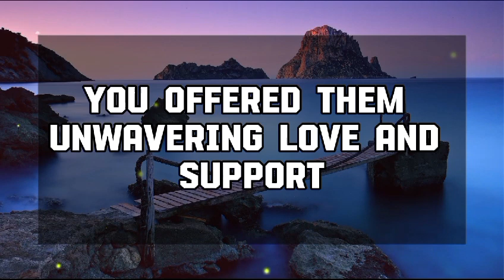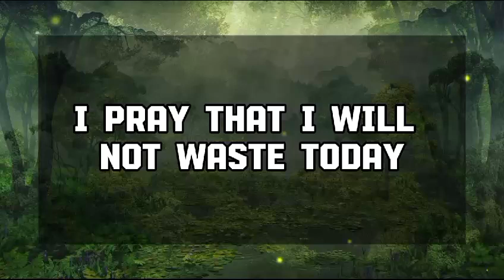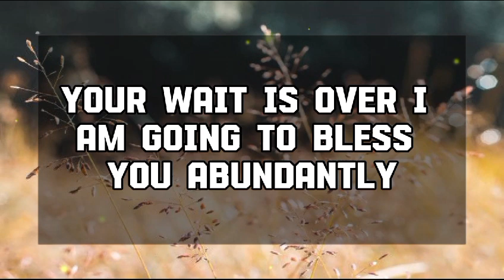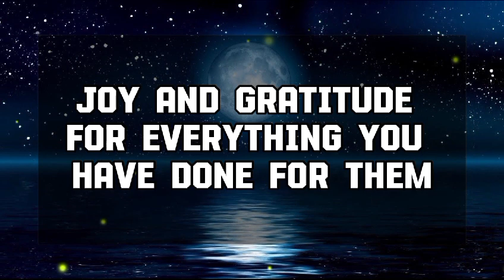God Message Today: A SMILE IS THE BEST WAY TO GET ONESELF OUT💌 God message || Universe message